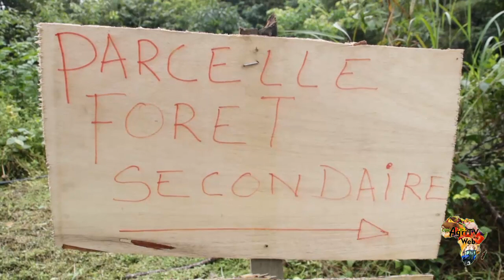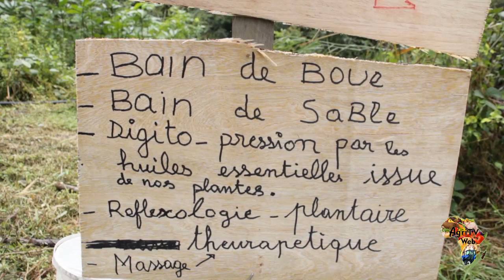VLOG à Ntoumba - Edea